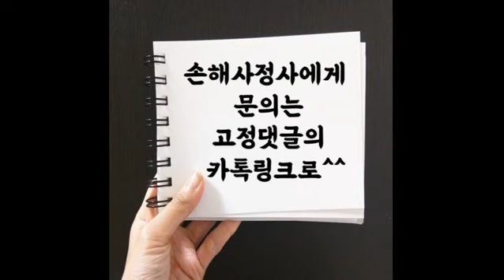☆129편. 말을 잘 못해도 받을 수 있는 보험금이 있다!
▶박신성 손해사정사에게 문의하기◀